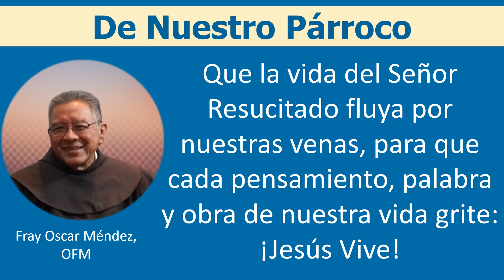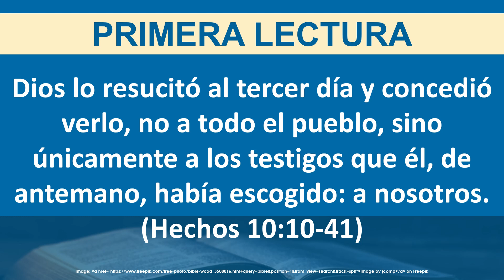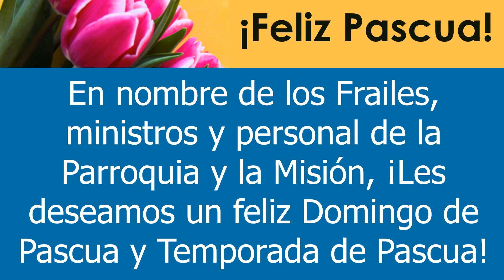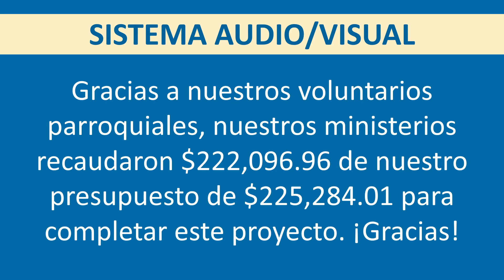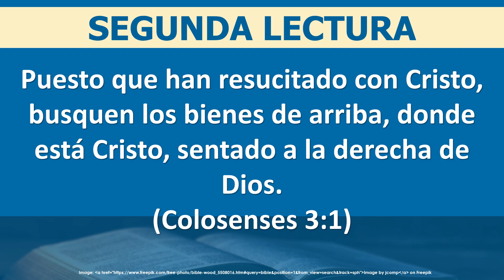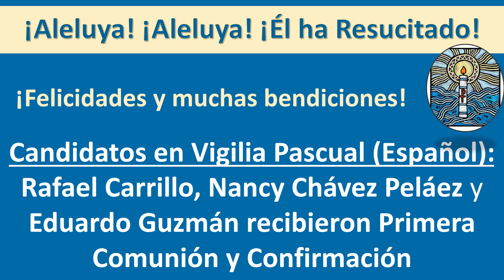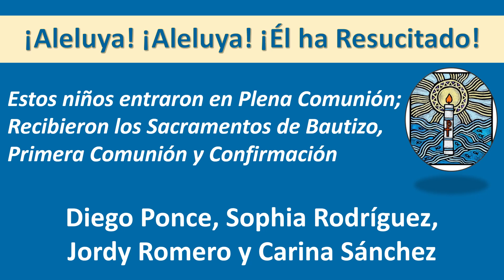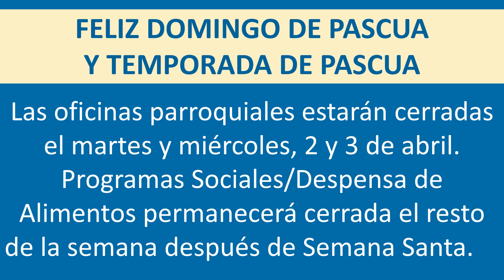Domingo de Pascua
Para la semana que comienza, disfrute de las escrituras, noticias y eventos de su familia parroquial en Mission San Luis Rey.

¿Sabías que puedes controlar la velocidad de este video? Haga clic en el ENGRANAJE para CONFIGURACIÓN, elija VELOCIDAD DE REPRODUCCIÓN y personalizado. Utilice el control deslizante para ralentizar el video y facilitar la lectura o acelerar las cosas como desee. También puede hacer clic en CC para subtítulos.